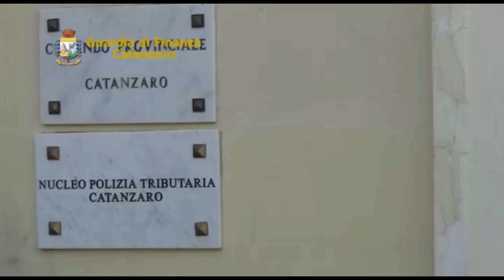Calabria news - GdF conclude Operazione "Gerry"